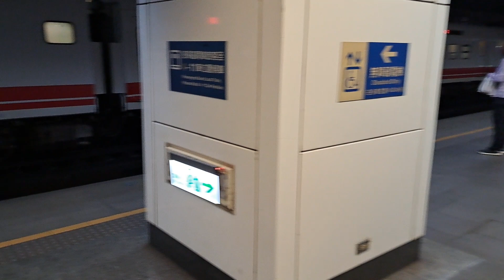111次南港發車經由山線開往枋寮的西部優質TEMU2013+TEMU2014普悠瑪自強號，1128次苗栗發車經由山線開往基隆的銀綠色微笑號EMU900型十輛一編組EMU923區間車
112/11/2松山站7:45分拍攝111次南港發車經由山線開往枋寮的西部優質TEMU2013+TEMU2014普悠瑪自強號，1128次苗栗發車經由山線開往基隆的銀綠色微笑號EMU900型十輛一編組EMU923區間車